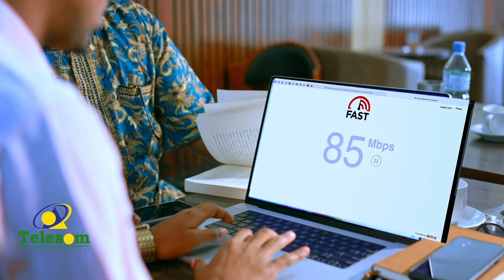Culimada Timo waynta Ee magaalada Berbera oo xusay dheelmintii Nabigeenii Suubanaa (NNKH)